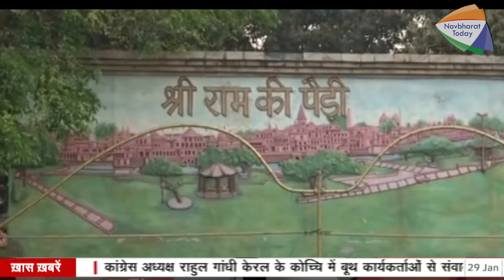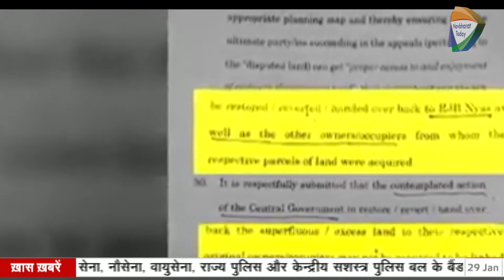News Bulletin--29/01/19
समता पार्टी के संस्थापक और देश के पूर्व रक्षा
मंत्री जॉर्ज फर्नांडिस का आज सुबह निधन हो
गया. जॉर्ज फर्नांडिस पिछले कुछ दिनों से
स्वाइन फ्लू से पीड़ित थे और दिल्ली के एक
अस्पताल में भर्ती थे.
रामजन्मभूमि-बाबरी मस्जिद विवाद को
लेकर केंद्र की नरेंद्र मोदी सरकार ने बड़ा कदम
उठाया है. केंद्र सरकार ने सुप्रीम कोर्ट में
याचिका दायर कर कहा है कि अयोध्या में
विवादित स्थल पर हिंदू पक्षकारों को जो जमीन
दी गई है, उसे रामजन्मभूमि न्यास को सौंपने के
साथ साथ गैर विवादित जमीन को भारत
सरकार को सौंप दिया जाए.
वहीं कांग्रेस अध्यक्ष राहुल गांधी ने 2019
आम चुनाव से पहले ही जनता से बड़ा चुनावी
वादा कर डाला है। 2019 लोकसभा चुनाव के
नतीजों से पहले ही कांग्रेस ने अपनी बनने वाली
सरकार का प्राथमिकताएं बतानी शुरू कर दी हैं।
दूसरी ओर लोकसभा चुनाव के लिए
महाराष्ट्र में बीजेपी और शिवसेना दोनों अभी भी
गठबंधन की बात ही कर रहे हैं, लेकिन दोनों के
ही तेवर चढ़े हुए नज़र आ रहे हैं।
और आखिर में बात आम चुनाव
की...सूत्रों के मुताबिक, मार्च के पहले हफ्ते में
लोकसभा चुनाव की तारीखों का ऐलान हो

सकता है। सूत्रों के मुताबिक, 28 फरवरी के बाद
कोई सरकारी ट्रांसफर नहीं होगा।